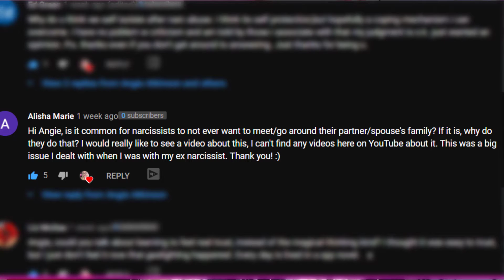Why the Narcissist Hates Your Family - Understanding Narcissistic Abuse & Manipulation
Why the Narcissist Hates Your Family - The Narcissist Doesn't Like Your Family (Understanding Narcissistic Abuse) - Today I'm answering a question from YouTube viewer Alisha Marie, who asks: "Hi Angie, is it common for narcissists to not ever want to meet/go around their partner/spouse's family? If it is, why do they do that? I would really like to see a video about this, I can't find any videos here on YouTube about it. This was a big issue I dealt with when I was with my ex narcissist. Thank you! :)"

In this video, I'll answer this about why the narcissist doesn't like your family and doesn't want to spend time with them.

schedule a coaching appointment and/or pick up your free 7-day fear-busting email course (specially designed for narcissistic relationship survivors)

Join SPAN (Support for People Affected by Narcissists) - AKA "The SPANily"